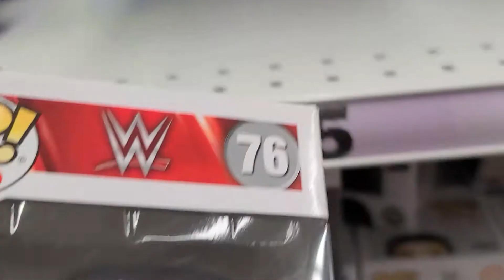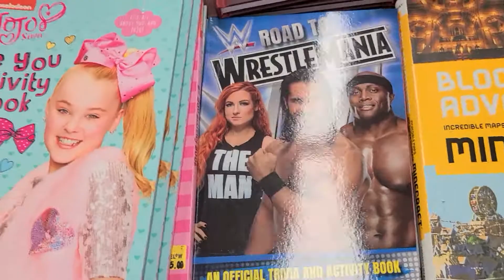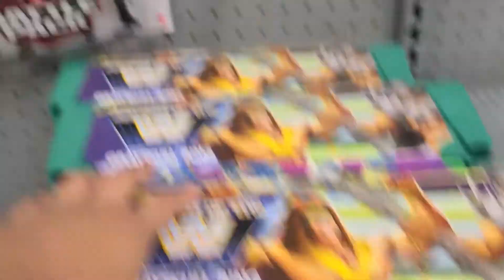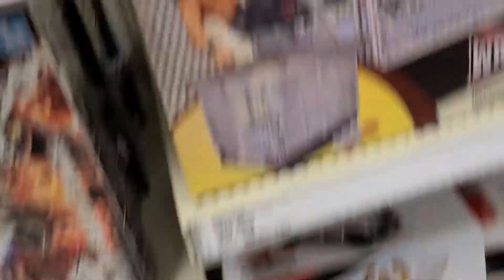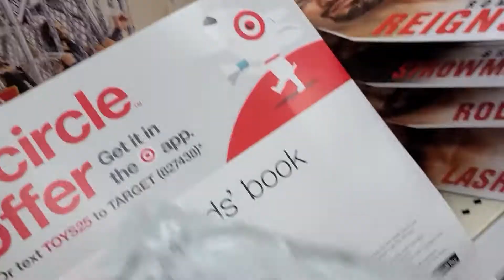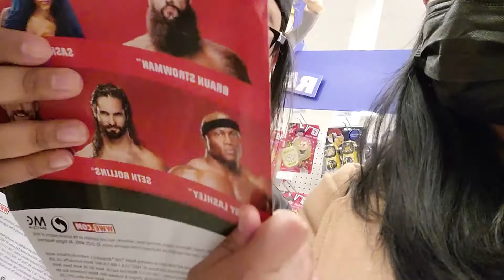Wrestling Toys | Wrestfriend Vlog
Let's go shopping!!! Target, Walmart, 5 Below, Dollar Tree all have Wrestling merch.  Who's got the best stuff.